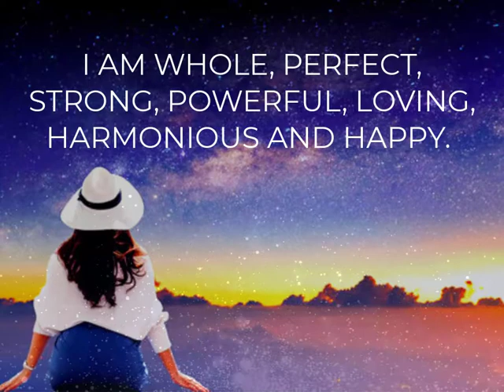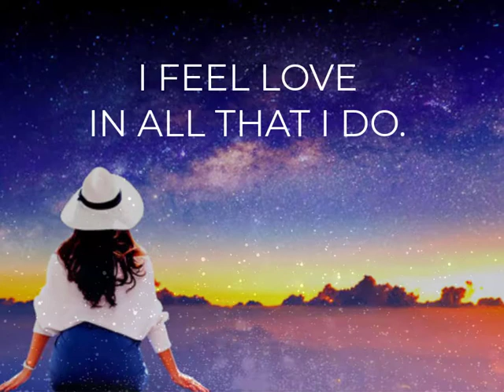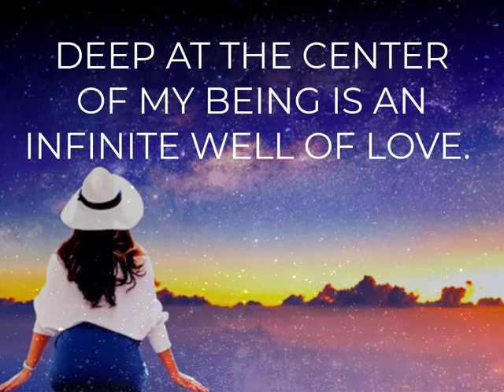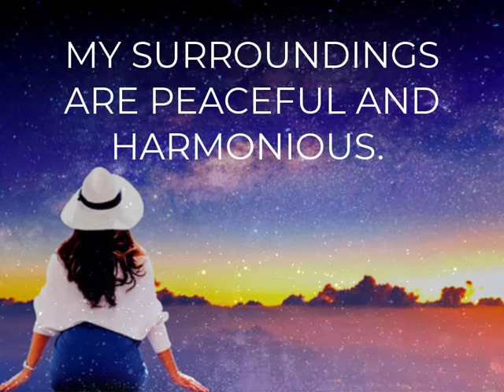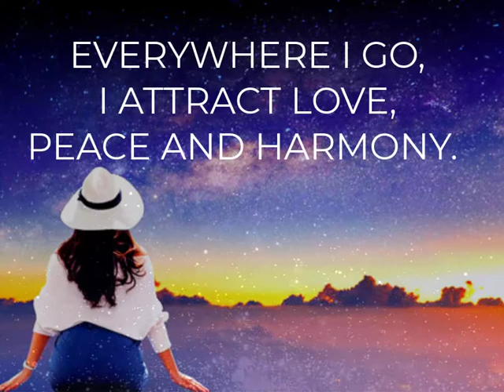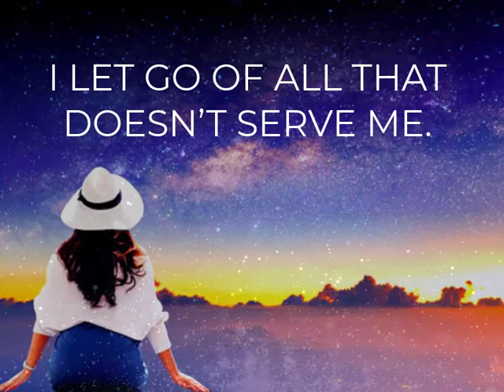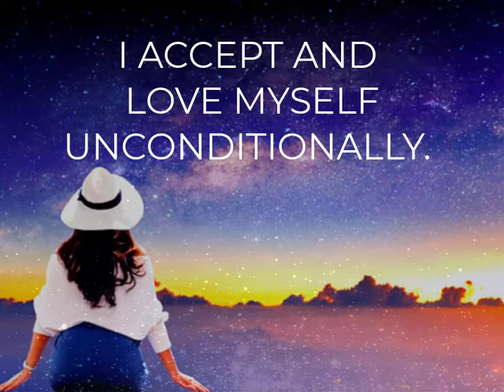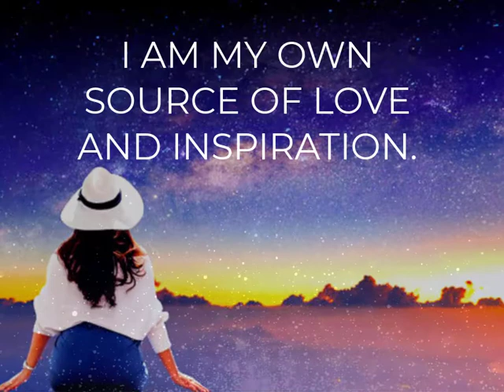POWERFUL DAILY POSITIVE Morning Affirmations for Women | Listen for 21 DAYS & REPROGRAM to SELF-LOVE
There is a saying that everything is created twice.  This means that before something takes form in the world, it is first created as a thought-form in the mind.

     This fundamental principle is true for all thoughts.   Positive thoughts become things, and the same is true for negative thoughts.  This is where the power of positive affirmations comes in.  Our subconscious mind is fertile soil for any type of thought we want to plant in it.  So, we can plant thought seeds that we want to flourish in our minds, knowing that they will become things.  When we do this repeatedly over time and get emotionally involved with the thought, we are able to transform ourselves in a way that is in alignment with the good that we desire.

Recommended Books: